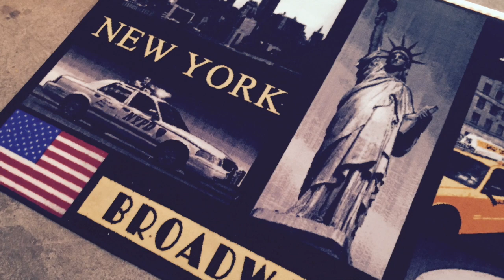Du gehst mir auf den Keks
Performance: Heidi Tiemann